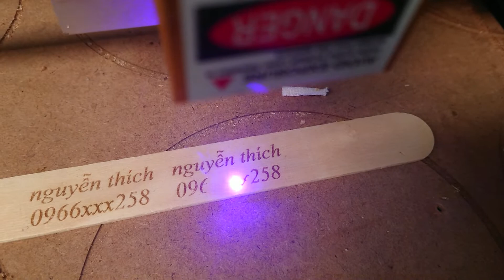Máy khắc laser mini 0.5w,vùng khắc 20x30cm,0919602486